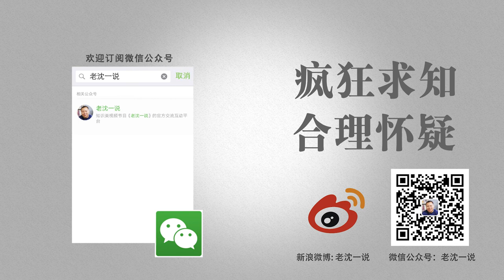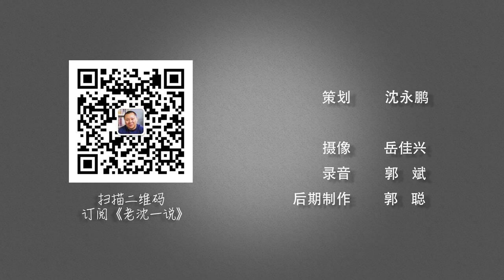老沈一说022 | 吊诡的袁崇焕